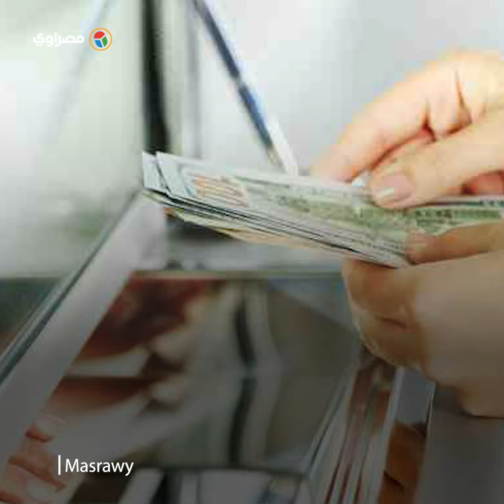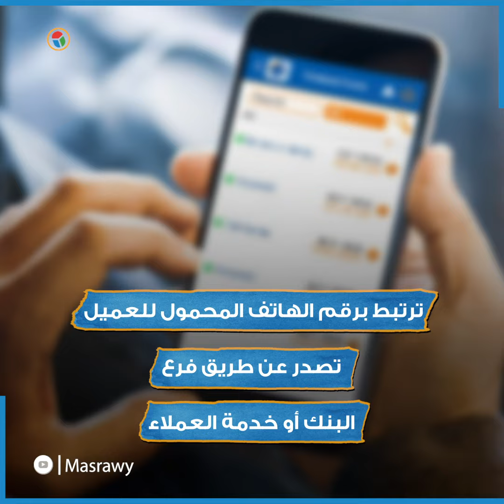كيف تستفيد من خدمات البنوك مجانًا دون فتح حساب مصرفي؟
إعداد: ياسمين سليم
مونتاج : روان وائل